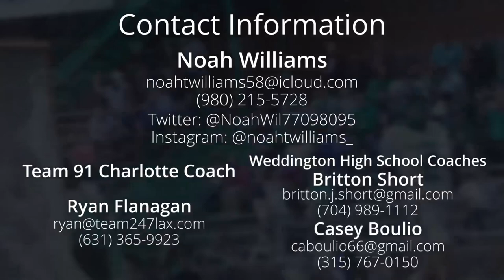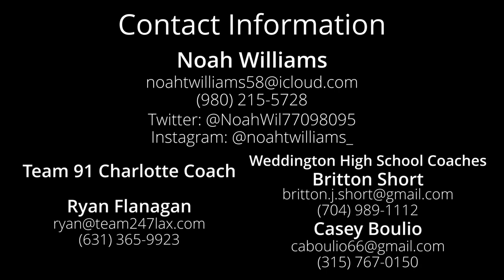'24 Noah Williams Junior Season Highlights